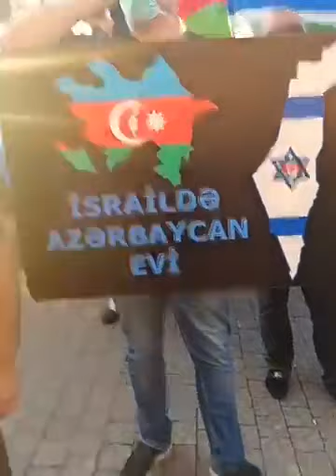Qarabağ Dəstək Yürüyüşü. "Qarabağ bizimdir bizim olacağ"